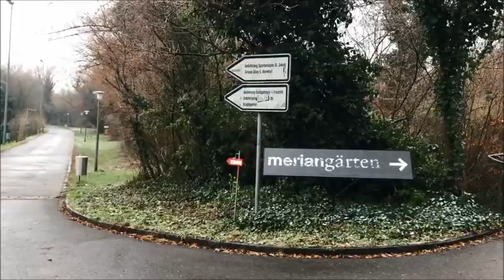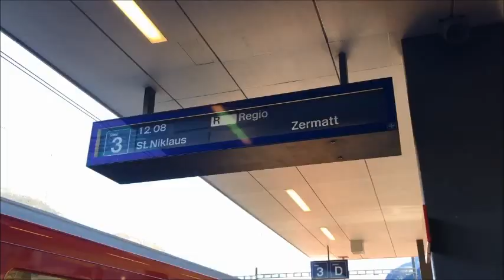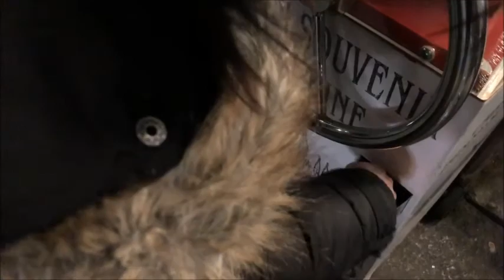Etna Switzerland trip 2018